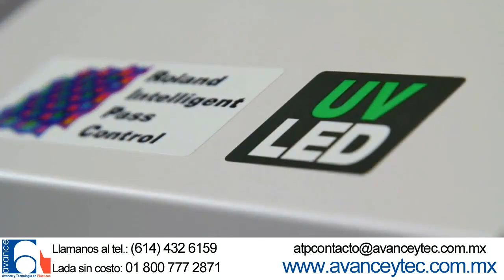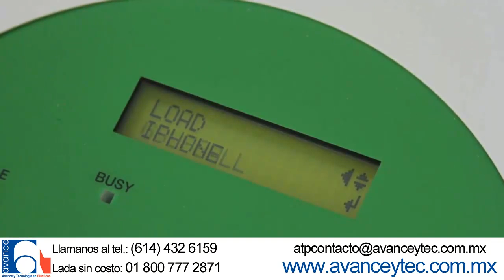Impresora Roland Versa LEF-20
Algunos lo llaman “magia”. Nosotros lo llamamos tecnología UV superior. Las impresoras VersaUV LEF imprimen directamente en una amplia gama de sustratos así como en objetos tridimensionales de hasta 10 cm (3,94 plg) de grosor que van desde bolígrafos y cubiertas de teléfonos inteligentes hasta letreros, galardones personalizados, regalos, artículos promocionales, cubiertas de computadoras portátiles e incluso cuerpos de guitarras.

Con la totalmente nueva Impresora Plana LEF-20, usted puede imprimir directamente en prácticamente cualquier sustrato u objeto tridimensional de hasta 50 cm x 33 cm x 10 cm (20 plg x 13 plg x 3,94 plg). La LEF-12 ofrece un área de impresión de 30 cm x 27 cm x 10 cm (12 plg x 11 plg x 3,94 plg).

Ambos modelos vienen con las avanzadas tintas ECO-UV® en fórmulas CMYK, blanca y de barniz transparente. Diseñada para flexibilidad, las tintas ECO-UV generan imágenes bellamente y se acomodan en las más complejas esquinas y curvas. El barniz transparente puede ser colocado en capas de acabados brillantes o mate para efectos únicos de altorrelieve y barnizado. La tinta blanca puede ser impresa como un color plano, o como cama detrás de CMYK para hacer que los colores resalten en fondos oscuros o materiales transparentes como el acrílico.

Resumen

Elija entre dos modelos:
LEF-20 de 50 cm (20 plg) de ancho
LEF-12 de 30 cm (12 plg) de ancho

Funciones avanzadas de la Impresora plana UV de Sobremesa LEF-20:

El modo de impresión a distancia produce una excepcional calidad de impresión en objetos curvos
La nueva tecnología de ralentí asegura un entorno de producción silencioso
La nueva barra sensora de altura hecha con material no magnético asegura la compatibilidad con productos magnéticos
Las preconfiguraciones de trabajo le permiten recuperar de forma instantánea configuraciones específicas para sus aplicaciones más populares
8 preconfiguraciones para la LEF-12
20 preconfiguraciones para la LEF-20

La LEF-20 presenta un nuevo y más avanzado sistema de curado UV-LED para acelerar la producción. El barniz transparente y las tintas CMYK se imprimen dos veces más rápido que la LEF-12.

Sistema Automatizado de Circulación de Tinta de patente en trámite que minimiza el desperdicio de tinta.
La lámpara UV-LED de larga duración y energéticamente eficiente genera bajos niveles de calor para imprimir directamente en una amplia gama de superficies y objetos tridimensionales.

Las avanzadas tintas ECO-UV en CMYK, blanco y barniz transparente se curan de forma instantánea y son flexibles, de manera que no se resquebrajarán alrededor de curvas y esquinas.

Tintas CMYK además de blanca y barniz transparente

Sistema automatizado de circulación de tinta de patente pendiente que minimiza el uso de tintas para ahorrar gastos
El software RIP VersaWorks® está cargado de herramientas de productividad tales como Color System de Roland y las bibliotecas PANTONE® para igualación de colores planos, impresión de datos variables y la Biblioteca de Texturas Roland
Herramientas avanzadas de gestión de color X-Rite disponibles

Un sistema completamente encubierto que protege a los gráficos del polvo y los residuos, minimizando al mismo tiempo tanto el olor de tinta como los riesgos asociados a la exposición a la luz ultravioleta